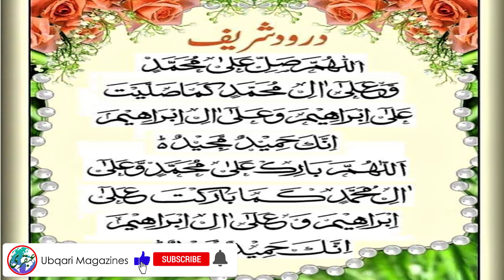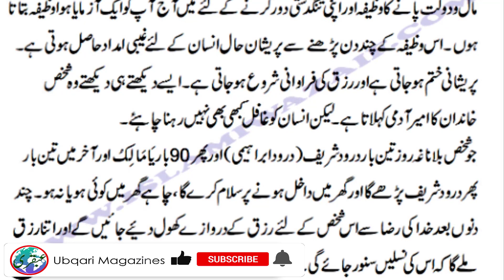Benefits Of Reciting Allah's Name Ya Malikul Mulki While Walking | Ya Malik Ul Mulk Ka Wazifa ubqari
Benefits Of Reciting Allah's Name Ya Malikul Mulki While Walking | Ya Malik Ul Mulk Ka Wazifa ubqari magazine
Benefits Of Reciting Allah's Name Ya Malikul Mulki While Walking | Ya Malik Ul Mulk Ka Wazifa |

The video will be made in Urdu language. In the beginning of the video it is mentioned that
All praises are for Allah. He is the guardian of good people. I bear witness that there is no god but Allah, He is One. He has no partner. And I also bear witness that our Prophet Muhammad is the servant of Allah and His Messenger.
Ya Allah! After showering blessings, peace, and blessings on him, his family, and all the Companions
Today's wazifa is about one of the attribute names of Allah Ta'ala. This name is a very blessed name of Allah Ta'ala. And there are such wonders of reading this name while walking. And there are such benefits. This video will not be enough to describe what is said.
The Attribute Name of Allah Ta'ala I am referring to is the Name (or Malik-ul-Mulk).
Allah Ta'ala is the owner of the entire universe. He alone is the owner of everything. The universe, the country we are seeing. He also owns it. And what is not visible. Allah is the owner of it too. Everything is in the power of Allah. Allah has control over everything and every work. Therefore, a person should do whatever he needs. Whatever the purpose. Ask Allah for it. Allah will fulfill his need and purpose.
What does the reciter of this name get? What are the benefits? In this regard, an incident has also been told in the video, all this information will be explained in detail in the video.